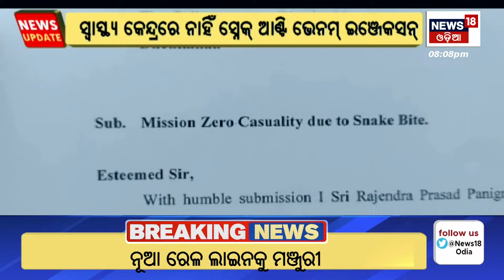Apananka Gaan Apanaka Khabar | Odisha News Today | Odia Latest News | News18 Odia